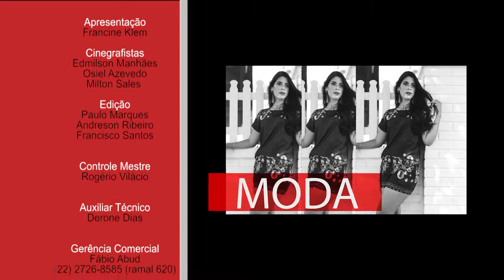PGM MODA E ESTILO COM FRANCINE 16 04 2017